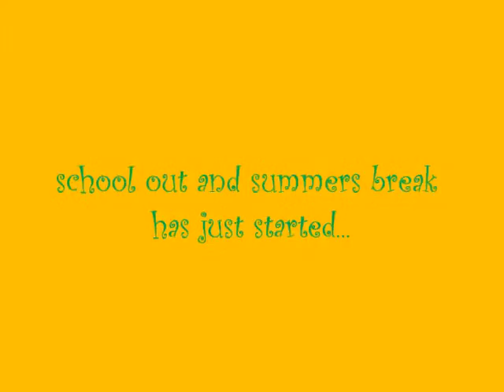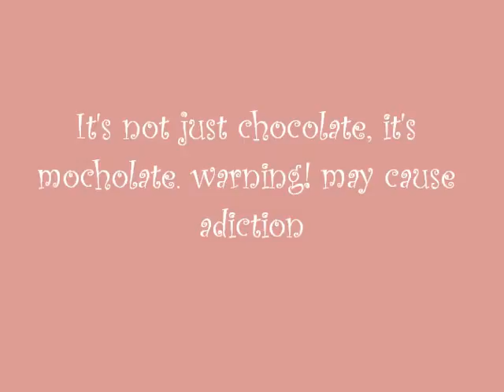Bury the castle episode 1 (fairy tales)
made by channel27b, bury the castle episode 1 (fairy tales) enjoy watching this episode! there might be more to come soon. powered by sims 3!